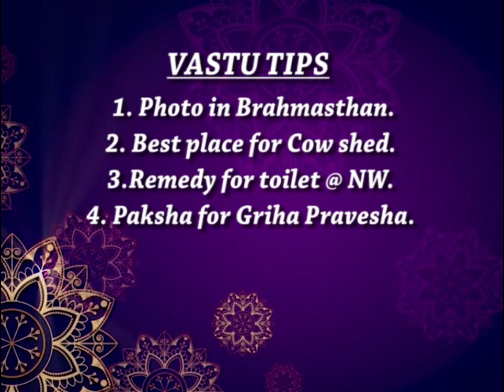Photo in Brahmasthan | Best place for Cow shed | Remedy for toilet @ NW | Paksha for Griha Pravesha.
ವಾಸ್ತು ಸಲಹೆಗಳು.
1. ಬ್ರಹ್ಮ ಸ್ಥಾನದಲ್ಲಿ ಫೋಟೊ.
2. ದನದ ಕೊಟ್ಟಿಗೆಗೆ ಉತ್ತಮ ಸ್ಥಾನ.
3. ವಾಯುವ್ಯ ಮೂಲೆ ಟಾಯ್ಲೆಟ್ ಪರಿಹಾರ.
4. ಗೃಹಪ್ರವೇಶಕ್ಕೆ ಯಾವ ಪಕ್ಷ ಉತ್ತಮ.

VASTU TIPS
1. Photo in Brahmasthan.
2. Best place for Cow shed.
3.Remedy for toilet @ NW.
4. Paksha for Griha Pravesha.